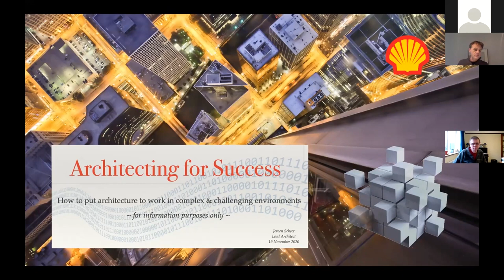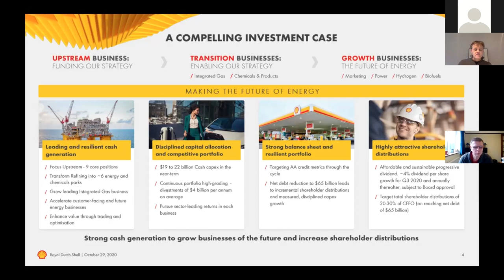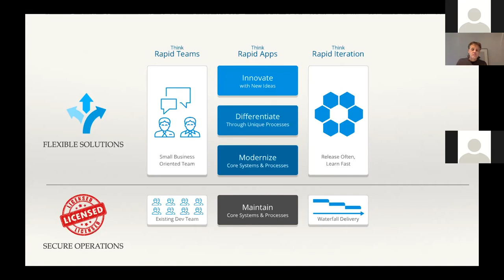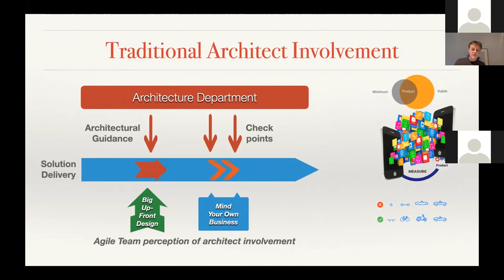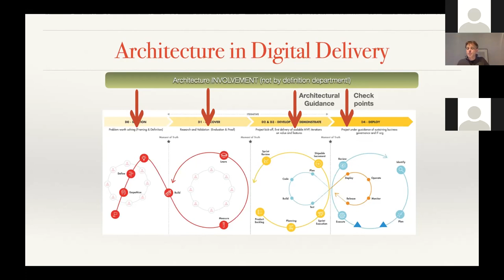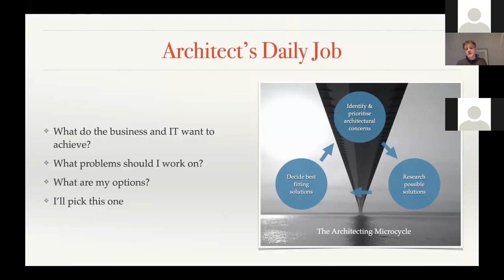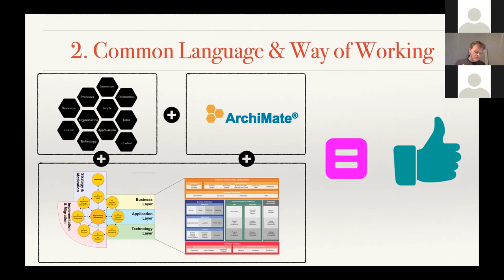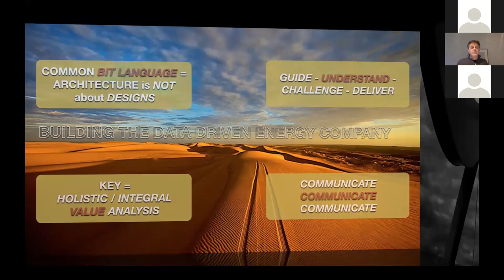How to Put Architecture to Work in Complex and Challenging Environments at Shell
From BiZZdesign Connect - Fall 2020: With the COVID-19 pandemic disrupting the world, businesses are rethinking what they do and how. For Shell, the long-term, global shifts urgently needed to tackle climate change create a further challenge.

During this presentation, Jeroen Scheer, Leader Digital & IT Strategy & Architecture at Shell, will talk about the role of Architecture and how his team helps Shell tackle the challenges that the energy transition brings.

About the Presenter:

Jeroen Scheer
Leader Digital & IT Strategy and Architecture, Shell
In his role at Shell, Jeroen Scheer establishes clear strategic and tactical directions as well as architectures for their main business value streams. He is recognized worldwide as one of the core digital leaders and architects managing the transition of smart cities and communities, the energy sector, and the grid in a transition that brings one of a very complex ecosystem from a rather mechanical entity to the age of digital.